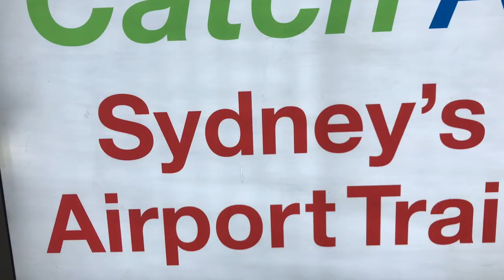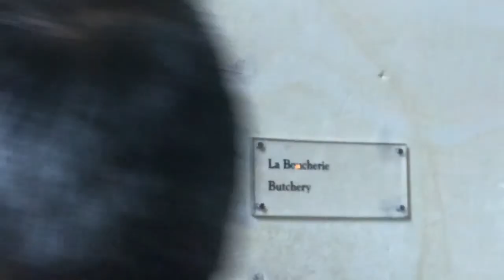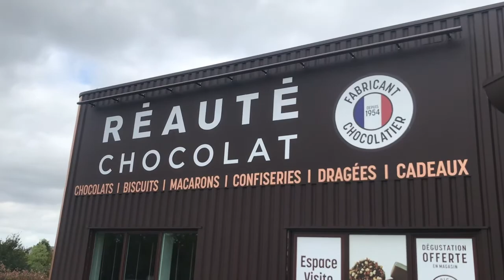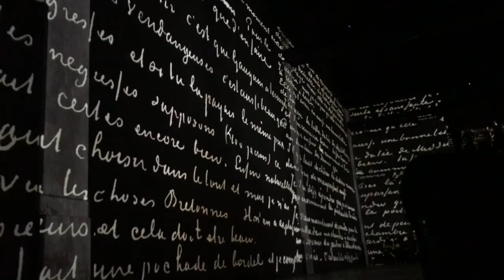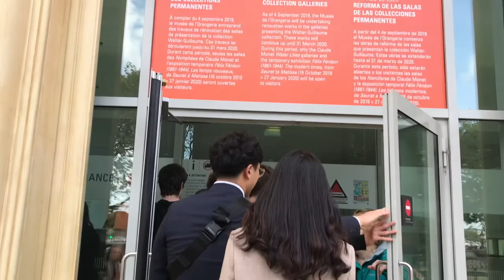Cashmere High School French Trip 2019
all of the clips I took while we were in France to remember the trip :)